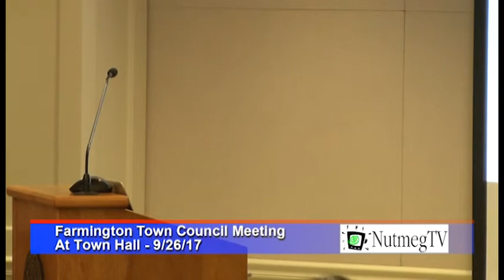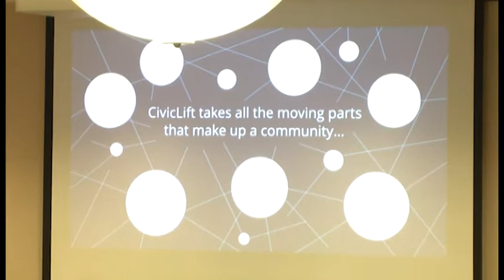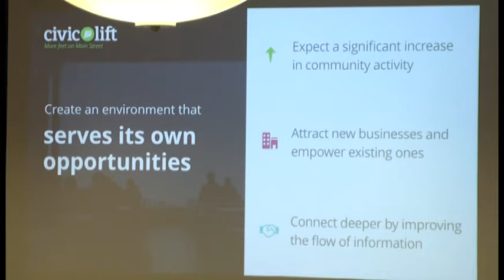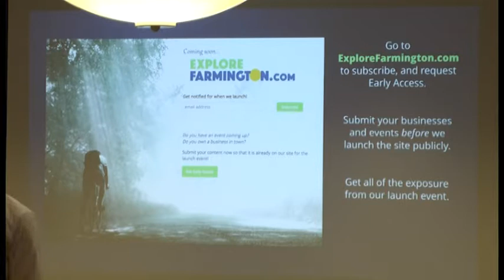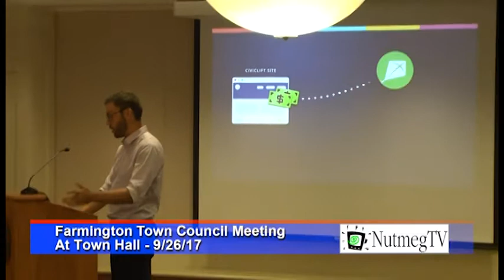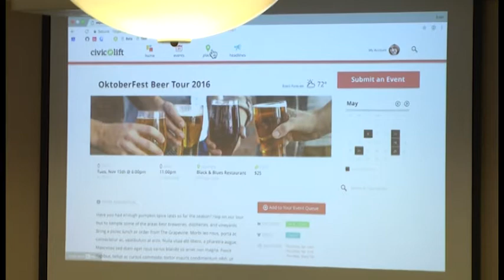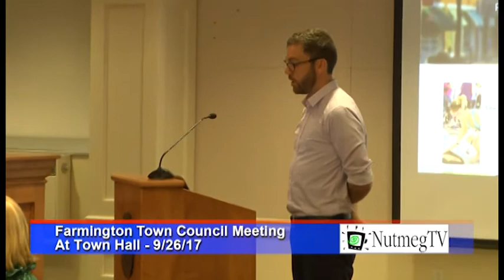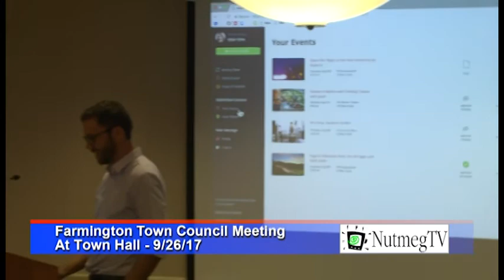Farmington Town Council Meeting - 9/26/17